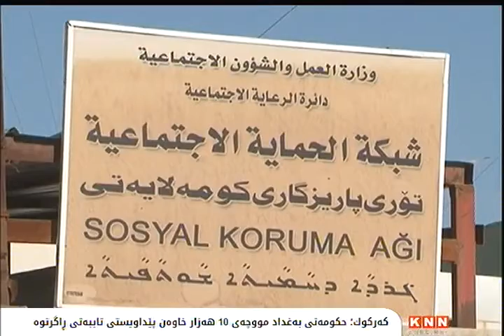كەركوك؛ حكومەتی بەغداد مووچەی 10 هەزار خاوەن پێداویستی تایبەتی ڕاگرتوە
بە بڕیاری حكومەتی عێراق، مووچەی 10 هەزار خاوەن پێداویستی تایبەت لەپارێزگای كەركوك، ڕاگیراوە، ئەو كەسانەی بڕیارەكەی وەزارەتی كاروكاروباری كۆمەڵایەتیی حكومەتی ناوەندی دەیانگرێتەوە، نیگەرانن و ڕایدەگەیەنن: بڕینی مووچەكانیان، كاریگەریی خراپی بۆسەر بژێویی ژیانیان دەبێت‌و هاتوچوی ڕۆژانەشیان بۆ بەدواداچوون بەدوای كێشەكەیاندا، ئەوەندی دیكە ماندووی كردون.